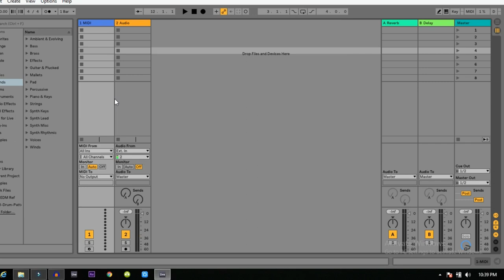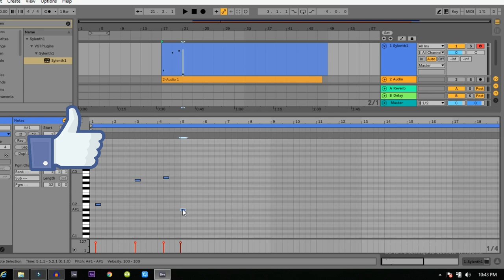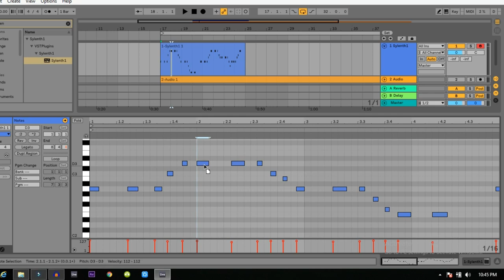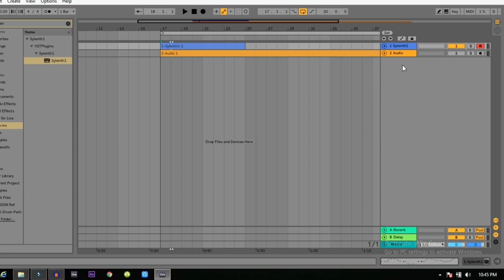Music Production with Ableton - EP6 | Recording Vocals and Midi Live